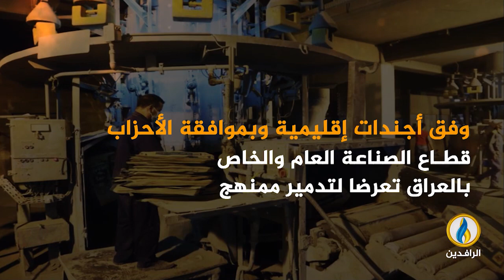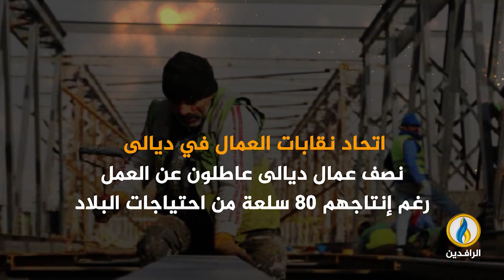انفوجرافيك | الصناعة في العراق تلفظ أنفاسها